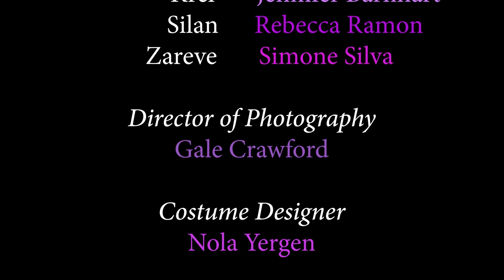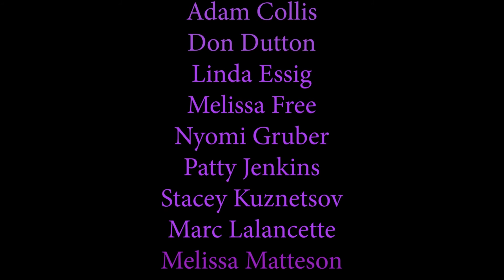The Violet Blaze Chronicles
The first part of an all female superhero trilogy. Zareve is being poisoned by her superpowers. Her loyalty to The Council is tested when she is forced to ask her ex-girlfriend to help save her life. Whose side is she really on?